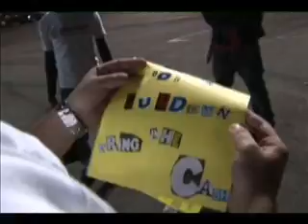180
Shmoe's video for 180